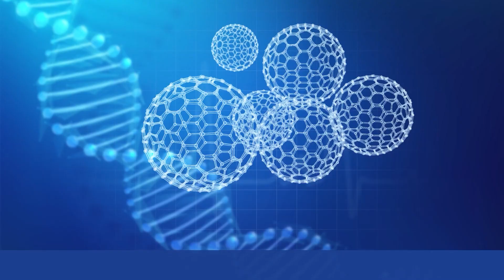Курс на здоров'я: косметолог Наталія Шевчук про особливості догляду за шкірою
Шкіра - найбільший орган людини, відтак, потребує особливого догляду. Про те, як обрати свого фахівця, які процедури допоможуть підготуватися до весни та літа розповідає Наталія Шевчук